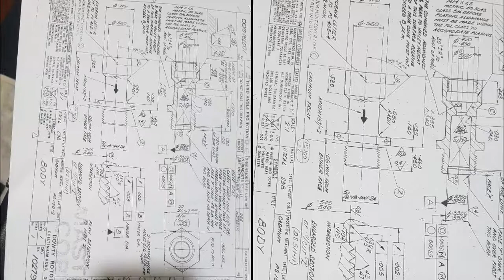BAE Systems UK - British Air Defence XYZ Training course Nuneaton Phil_B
BAE Systems British Air Defence MOD Ministry of Defence F35 Jet - Lighting 2 STOVL (short takeoff vertical landing) CNC Programming